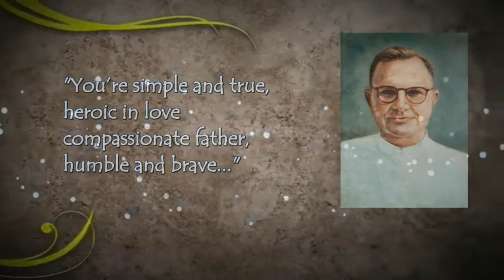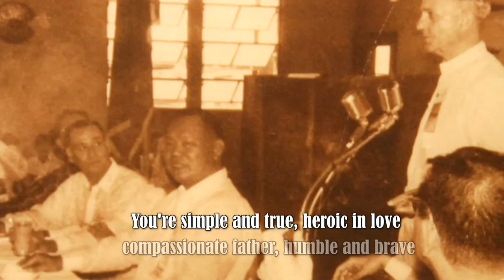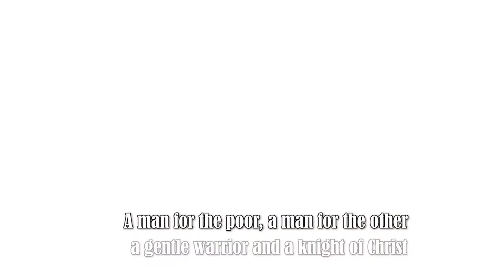A Beacon of Love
THE KNIGHTS OF COLUMBUS SONG TO FR. GEORGE J. WILLMANN, SJ
Composed by: Fr. Carlo Magno Marcelo
Sung by: CYO Unit 26 Choir

A man like you will give the young a chance to play;
a chance to breathe new hope, a chance to find God's way.

A man like you will give fam'lies a role to play
forming a new generation leading to a brighter day.

Refrain:
You're simple and true, heroic in love,
compassionate father, humble and brave,
a man for the poor, a man for the other,
a gentle warrior, and a knight of Christ.

A man like you will give the world a chance for change.
Mercy and peace are paths.  Progress, a gift that is shared.

A man like you will give our nights a star to gaze.
You're a beacon of love, Father George Willmann. (Refrain)

Bridge:
Pray that we may be
God's hands to the world.
Pray that we may give
God's love to all. (Refrain)

Coda:
You're a beacon of love, Father George Willmann.